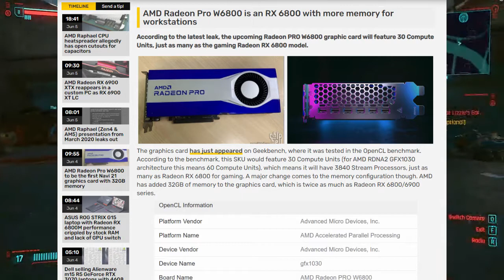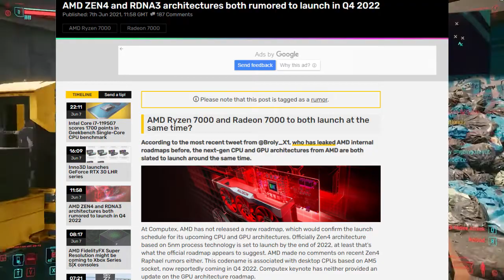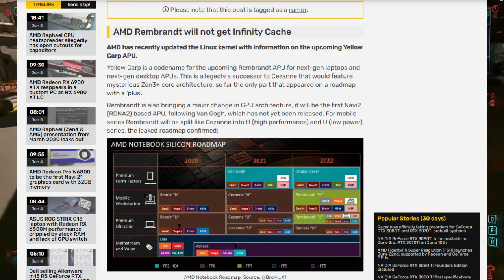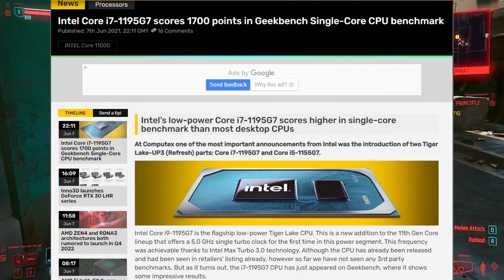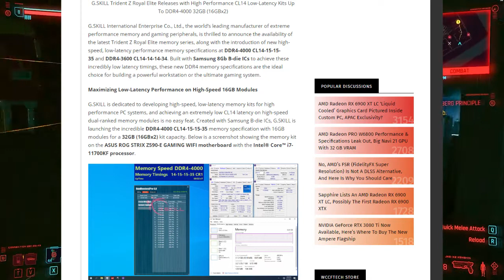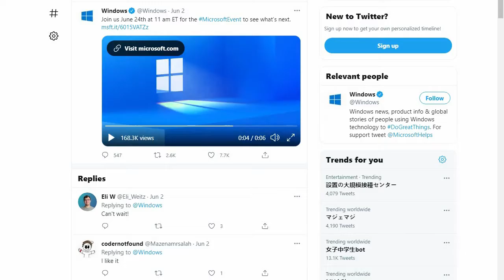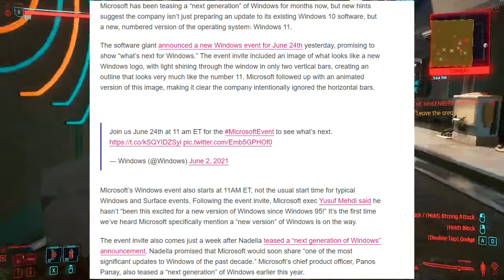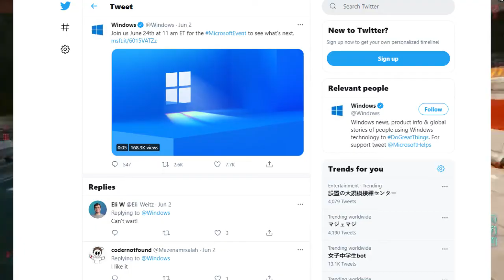Tech News #98 [Bangla] Next Generation of windows | AMD Radeon W6800 GPU | Nvidia RTX 3080Ti |Intel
tech news today #98

Bangla Tech News

01.

02.

03.

04.

05.